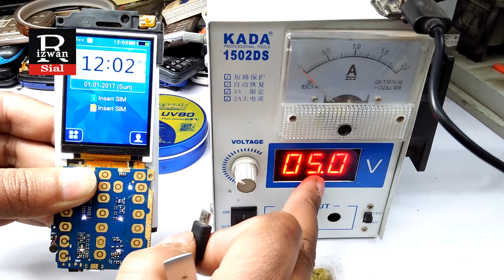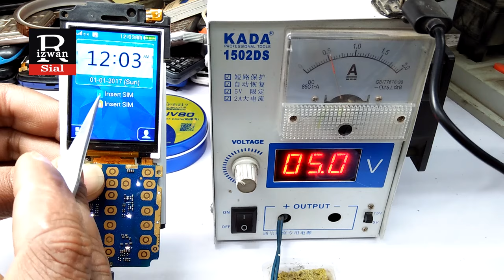All China Keypad Mobile Charging Error Solution class-12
Learn mobile phone repairing free online. Mobile repairing full course in Urdu Hindi. Learn complete mobile phone repairing. Mobile phone repairing full course. Mobile repairing course. Mobile phone repairing shop. Mobile phone repairing training. Mobile phone repairing tutorial. Mobile repair machines.
✦covered off✦
all China mobile charging error solution
All China Mobile Charging Error Jumper Solution
How To Fix Charging Error
China keypad mobile charging error problem solve
all mobile charging problem solution
✦Suggestion✦